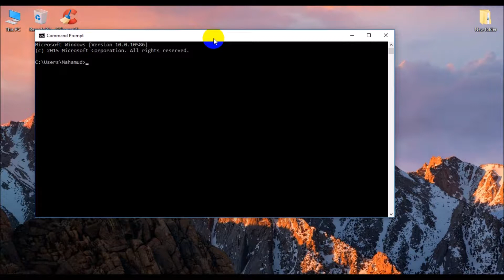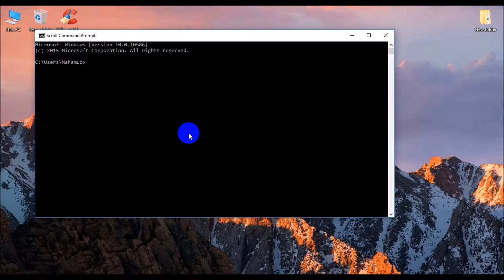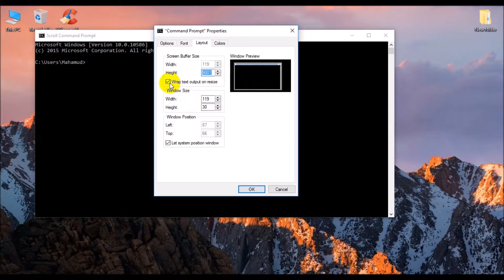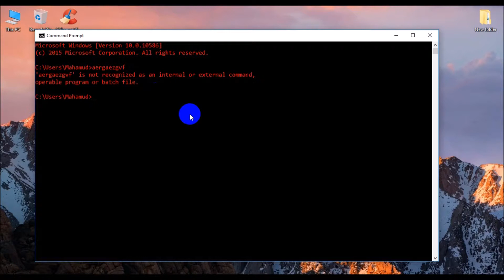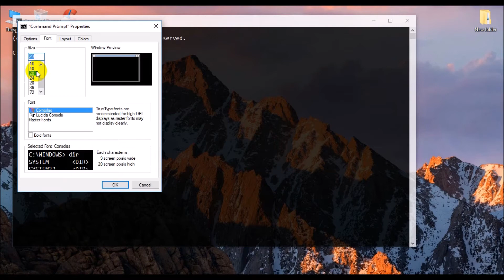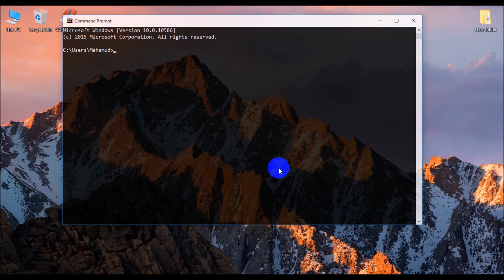Customizing Terminal | Adding Color and Information to Command Prompt [Bangla Tutorial ]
This tutorial help for basic concept of Customizing Terminal and it also help gather knowledge of  Terminal
i will provide all information of  Customizing Terminal.
if you watching this tutorial i think you will be learn about Customizing Terminal.
if there are any query in Customizing Terminal please comment the comment section below,